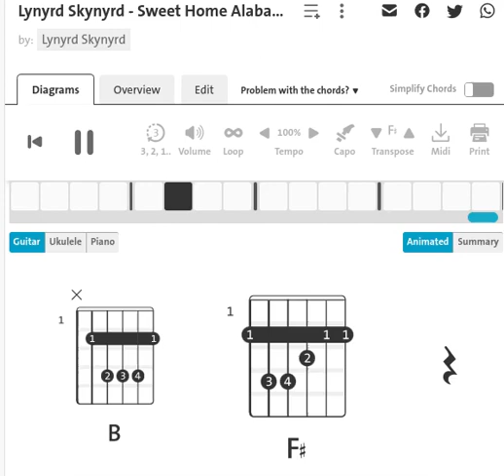Lynyrd Skynyrd - Sweet Home Alabama | Guitar Chord